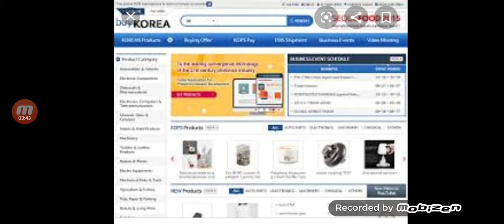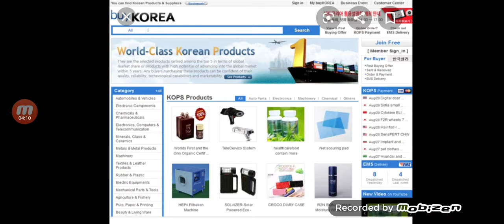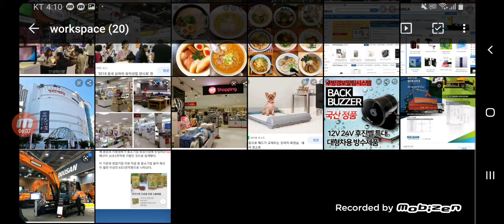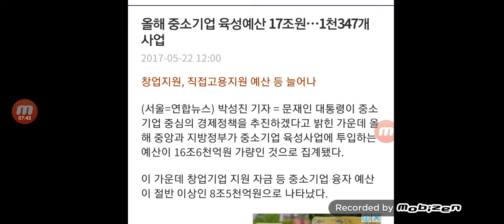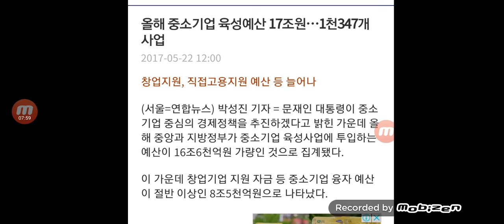중소기업청은 바보 멍청이다